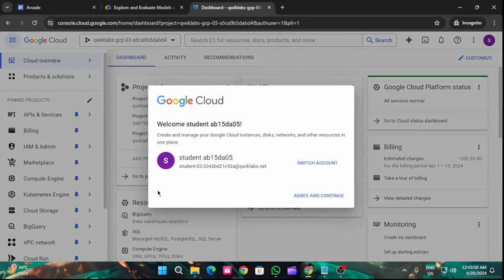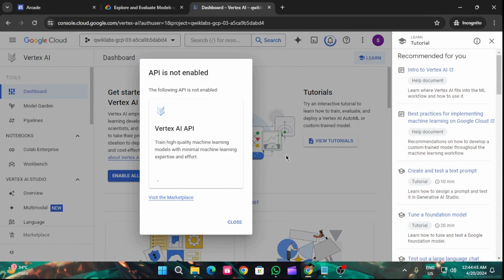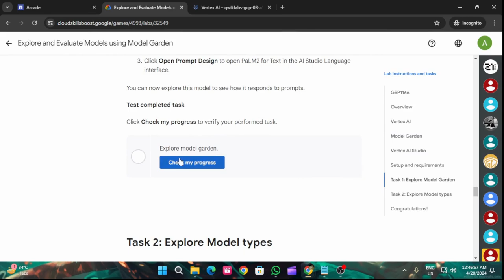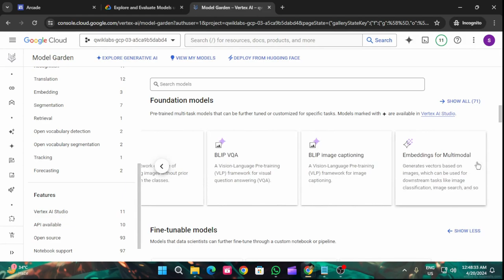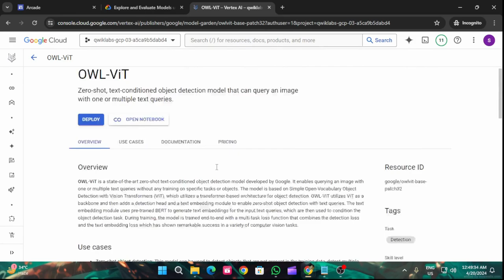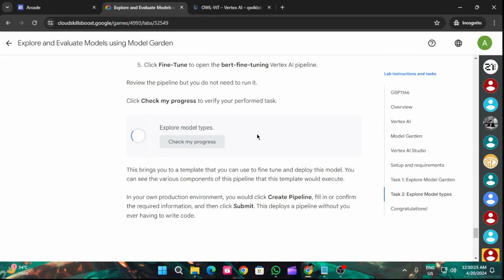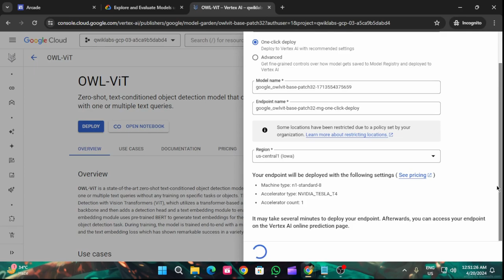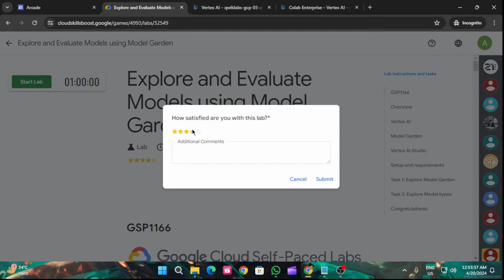Explore and Evaluate Models using Model Garden | Arcade 2024